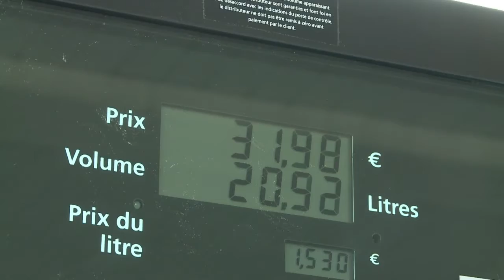AFP - Le JT de 18H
AFP - Le JT de 18H. Durée: 01:52.-Syrie : le président Assad s'est dit déterminé à écraser la rébellion, les combats font rage à Alep -Afghanistan: un soldat français est mort et un autre a été blessé dans une embuscade tendue par des rebelles -Consommation: les prix de l'essence et du gazole à la pompe repartent à la hausse - Zone Euro: une sortie de la Grèce serait "gérable" mais non "souhaitable", selon Jean-Claude Juncker -Bolivie : 700.000 enfants ou adolescents travaillent selon l'Unicef, ils gagnent deux fois moins que les adultes